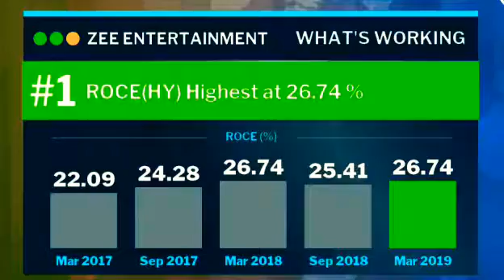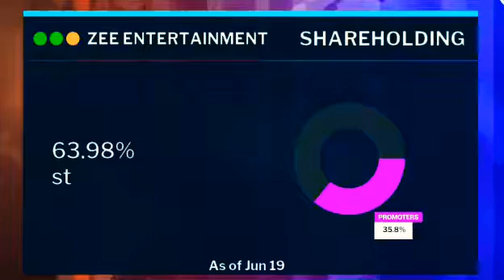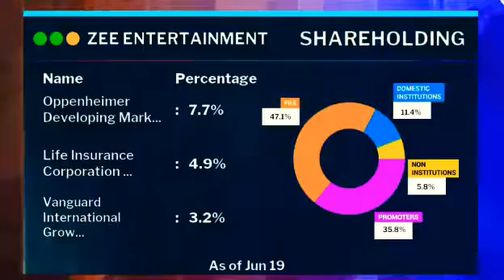Zee Entertainment Share Results Analysis|| Nifty Fifty Share Analysis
Zee Fundamental Analysis By Market Mojo

All you want to know About Zee

1. When Zee established
2. Market Capital of Zee and Which Sector Zee Belongs
3. Business Areas of Zee and Results Comments of Zee
4. What's going Right in Zee
5. What's Going Wrong in Zee
6. Shareholding Pattern in Zee
7. Peer competition of Zee and comparison
8. Zee in Mojo Radar